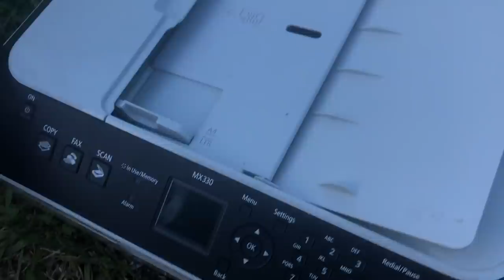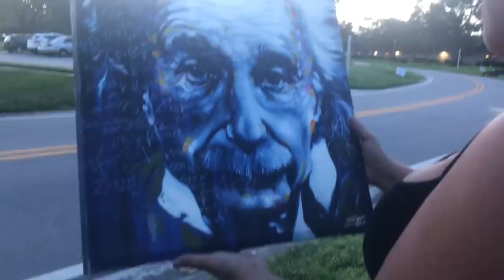😻ACHO QUE VOU ABRIR UM BRECHÓ DE LIXO QUE NÃO É LIXO 🇺🇸 ENCONTREI PANELAS ..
Oi gente!

𝘈𝘴𝘴𝘪𝘴𝘵𝘢 𝘢𝘴 𝘱𝘳𝘰𝘱𝘢𝘨𝘢𝘯𝘥𝘢𝘴 𝘱𝘢𝘳𝘢 𝘮𝘦 𝘢𝘫𝘶𝘥𝘢𝘳 𝘯𝘢 𝘥𝘪𝘷𝘶𝘭𝘨𝘢𝘤𝘢𝘰,𝘢𝘨𝘳𝘢𝘥𝘦𝘤𝘰 𝘮𝘶𝘪𝘵𝘪𝘴𝘴𝘪𝘮𝘰 🤝🇧🇷✌️🇺🇸❤️🌴